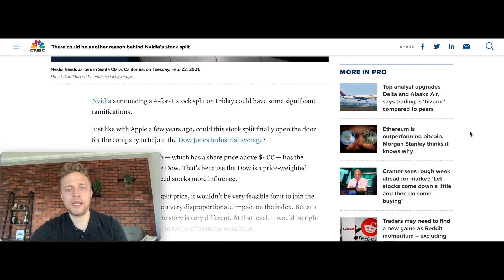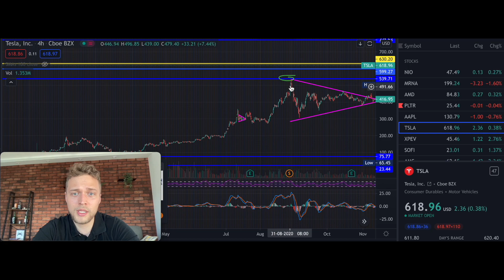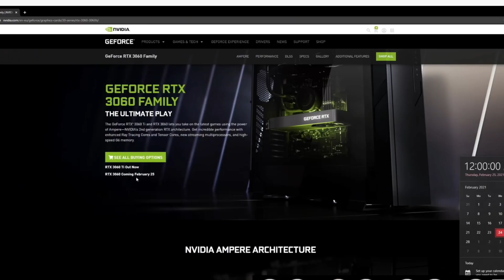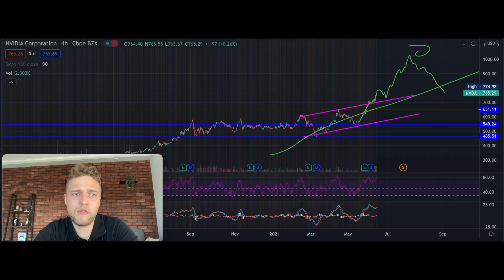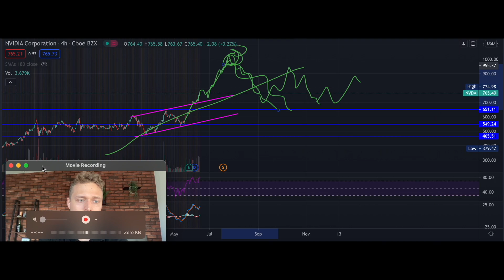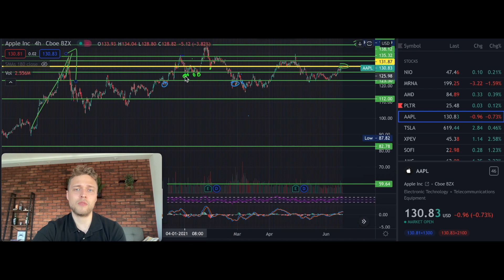NVDA stock TO 1000$ !?🔥 How to TRADE NVIDIA BEFORE and AFTER split?🚀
Helping you to analyse your favourite stocks! Stock market trader, investor enthusiast!

Twitter ( I post live when selling/ buying + also some good opportunities!)

Broker I use ( GET free stock using this link ! up to 1000$ for free)

 I am not a financial advisor and anything that I say on this YouTube channel should not be seen as financial advice. I am only sharing my biased opinion based off of speculation and personal experience.  You should not take any of this information as guidance for buying or selling any type of investment or security.

But I am trying to use my research a personal experience to give you best possible information about stock and trades.